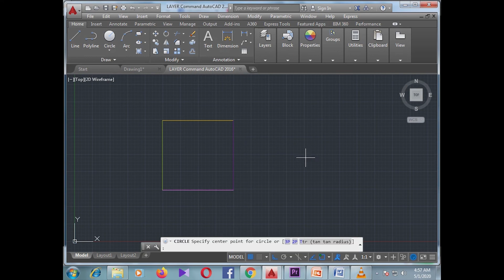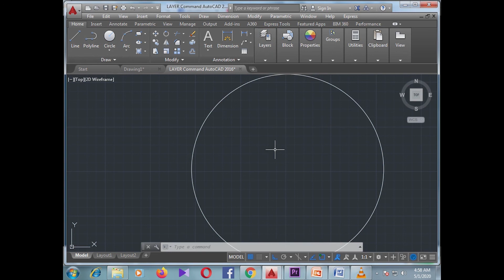LAYER Command AutoCAD 2016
LAYER Command